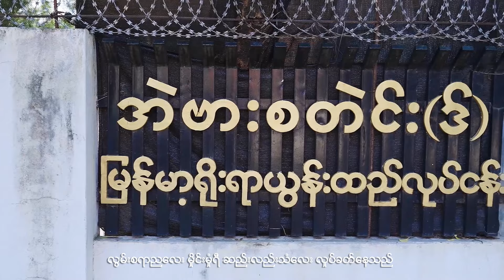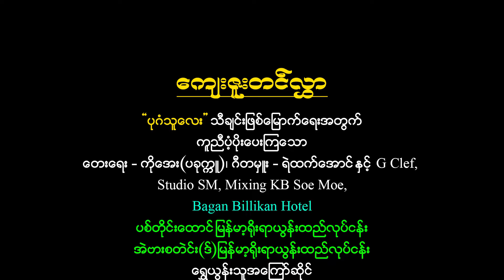ပုဂံသူလေး - ပန်းသခင်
Song Name - ပုဂံသူလေး
Artist            - ပန်းသခင်
Composer   - ကိုအေး
Music Band - G Clef
Studio          -  SM
Producer     -  ပန်းသခင်